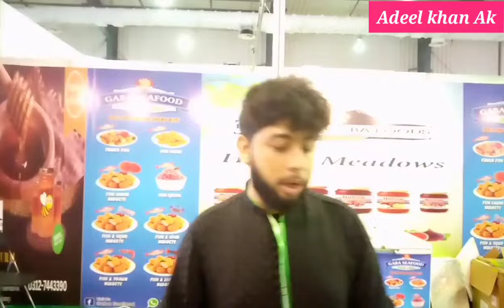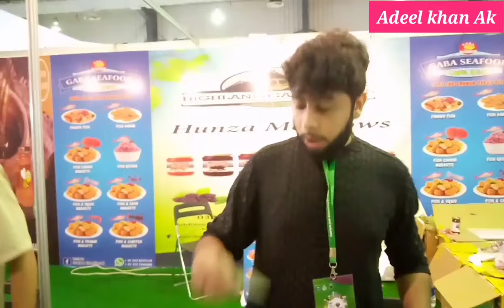My Karachi Expo 2024 | complete hall visit grocery rice sale | expo center karachi 2024 today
My Lifestyle Expo Exhibition 2024 | Expo Centre Karachi | Hello Karachi | Discover Pakistan

My karachi 2024 | expo center karachi event | my karachi exhibition 2024 karachi

My Karachi Expo 2024 expo center karachi 2024 today
Sunday bazar
Chor bazar karachi
Up sunday bazar
Exhibition karachi
Expo center
Hydri market
my karachi exhibition expo center expo centre karachi pakistan
expo center karachi
karachi expo center
biryani basmati rice
rashan sale
giza food
mizaaj cooking oil export quality rice in pakistan
marhaba sale pakistani brand sale grocery shopping household items discount offers
Sunday bazar
saddar bazar
groceries
sale
offer
azadi offer
bachat bazar
hyderi market
cooking
cheapest bazar
cheapest
bolton market
jodria Bazar